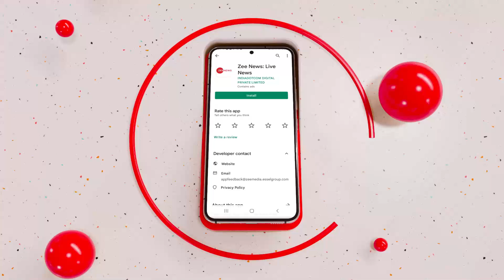BREAKING: Jammu Kashmir के Srinagar में Terror Funding मामले में SIA ने की कई जगहों पर छापेमारी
जम्मू कश्मीर के श्रीनगर में SIA की टीम ने बड़ी छापेमारी की है। ये छापेमारी टेरर फंडिंग मामले में श्रीनगर के कई इलाकों में की गई है।

SIA team has conducted a major raid in Jammu and Kashmir's Srinagar. These raids have been done in many areas of Srinagar in the Terror Funding case.